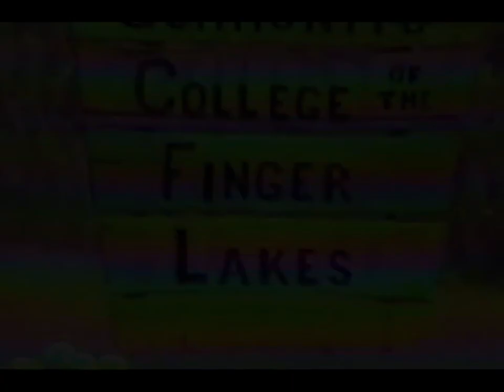FLCC canandaigua as seen in 1989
now called CCFL and CMAC. there have been a number of upgrades since then! old school VHS "over the shoulder" 2 piece video recorder system. sadly the tape had degraded over the years.